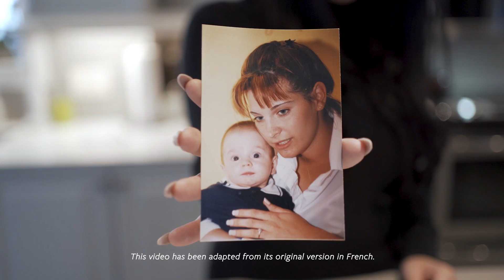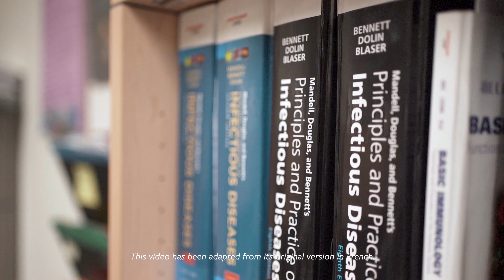A family's journey with meningococcal disease: Why vaccination is so important